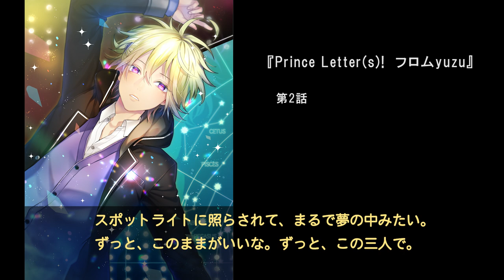ボイスドラマ『Prince Letter(s)! フロムyuzu』第2話後編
『STAr⒮!』サブスク&DLはこちら

ボイスドラマ『Prince Letter(s)! フロムyuzu』（全7話）
2021年10月24日(日)午前の0時～
（2話以降前後半にわけて随時週一午前の0時に更新予定）
YouTube、Twitter他にて配信

◆出演
　亜月アキト（CV.土田玲央）
　yuzu（CV.堀江瞬）
　冥王院シン（CV.土岐隼一）　　　ほか

◆あらすじ
亜月アキト（CV.土田玲央）、yuzu（CV.堀江瞬）、冥王院シン（CV.土岐隼一）の3人はユニット『STAr(s)!』を結成。最優秀賞を獲得するとデビューができるという学園主催の定期公演「ノヴァ」に出場し、見事アイドルデビューの切符を掴み取る。そんな『STAr(s)!』の3人が次に挑むのは常和歌学園伝統の舞台「CLOCK」。学園でも注目の的となった彼らを待ち受けるものとは。そしてyuzuが抱える秘密とは･･･？

音と手紙で紡ぐ新しい形のアイドルプロジェクト
『Prince Letter(s)! フロムアイドル』

俺たちと〝手紙（ひみつ）のやり取り〟してみませんか――？
プリエル では様々なコンテンツを展開中！
『彼ら』が気になった方は、ぜひ以下から✉

【グッズ＆文通キット】
公式ECサイト「Froovie」

『Prince Letter(s)! フロム亜月アキト』
出演：亜月アキト(cv：土田玲央)、yuzu(cv：堀江瞬)、冥王院シン(cv：土岐隼一)／管理人(cv：保志総一朗)
ゲスト出演：ユキト(cv：梶原岳人)

【アイドル楽曲／MV】
STAr(s)!（亜月アキト・yuzu・冥王院シン/CV:土田玲央・堀江瞬・土岐隼一）

【ポエトリーリーディング楽曲／MV】

【ポエトリーリーティング楽曲／ダウンロード販売＆サブスク配信】

【ポエトリーノベル】
ポエトリーノベル『ふたりの星空』　亜月アキト（CV.土田玲央）

ポエトリーノベル『How’s Fairytale of Someone Going?』　yuzu（CV.堀江瞬）

ポエトリーノベル『私的人生解。』　冥王院シン（CV.土岐隼一）

企画・原案・製作　松竹株式会社 開発企画部

脚本：澤辺ヒロエ